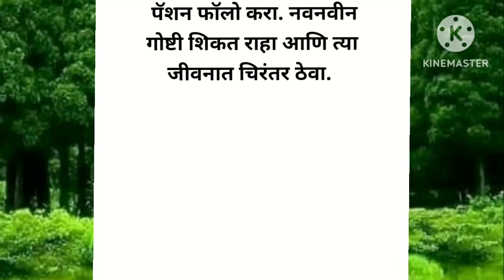आयुष्य एकदाच आहे मनसोक्त जगा